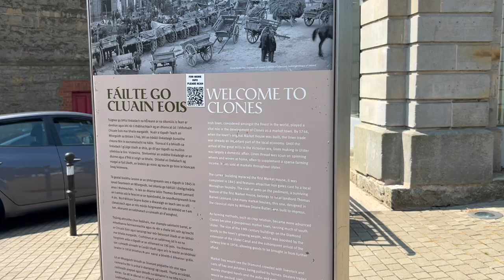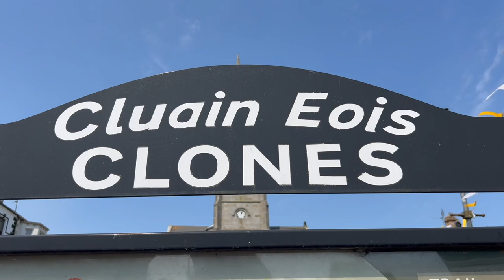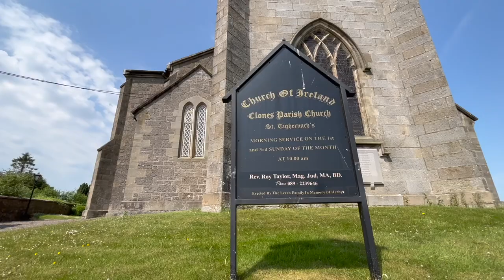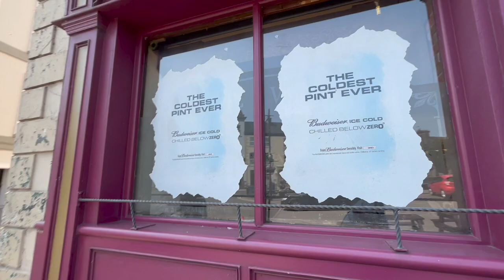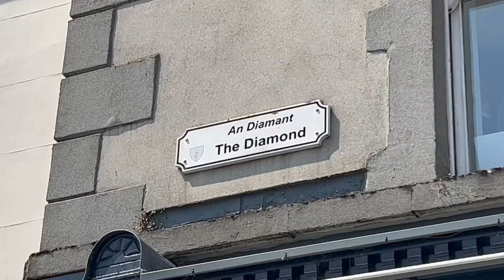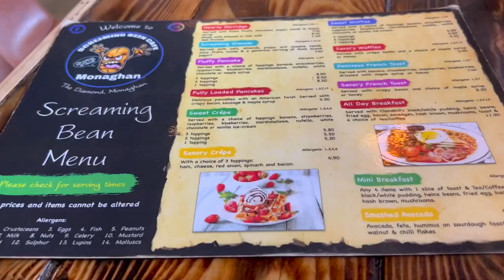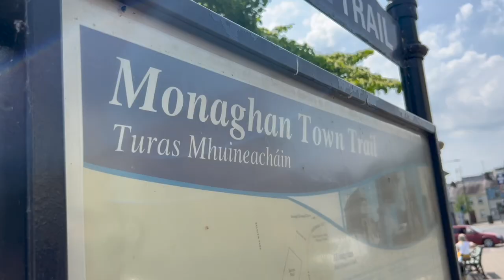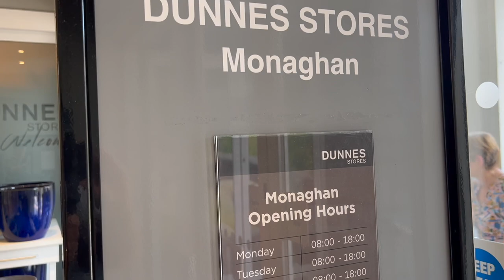Clones and Monaghan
Paul and Marcus are in County Monaghan. In Clones, they find out that the local church is undergoing restoration, there is ice cream in the local shop but no public toilets in town. While in the county town of Monaghan, Marcus visits his favourite shop.